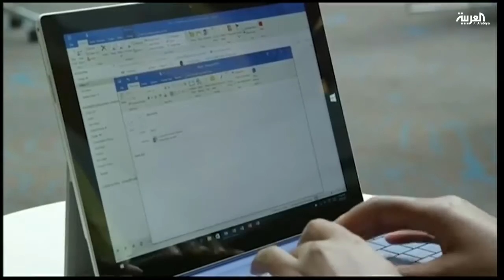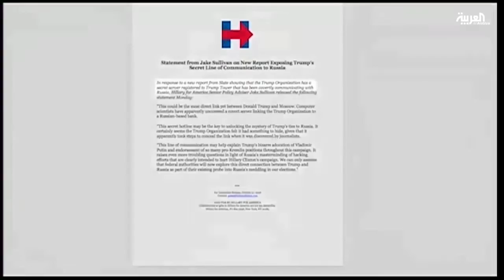هجوم معاكس لحملة كلينتون على الاف بي أي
في خطوة غيرِ مسبوقة في التاريخ الحديث تحاول حملة ُالمرشحة هيلاري كلنتون ان تتهم المرشح َالجمهوريَ  دونالد ترامب بعلاقة ٍمباشرة وسرّية مع موسكو